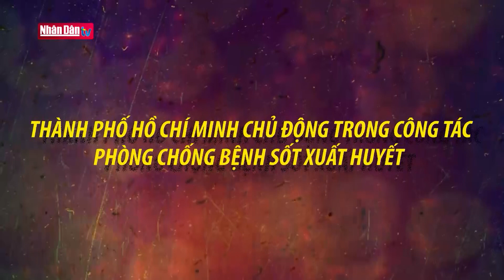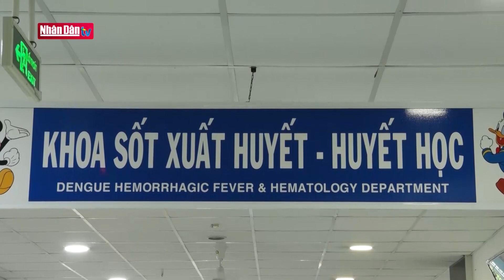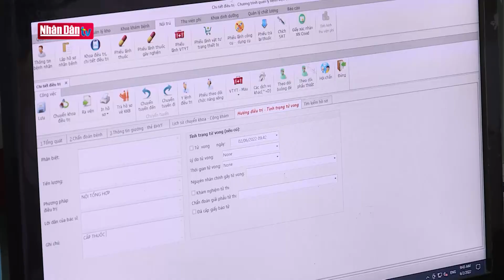TP Hồ Chí Minh chủ động trong công tác phòng chống bệnh sốt xuất huyết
TP Hồ Chí Minh chủ động trong công tác phòng chống bệnh sốt xuất huyết | Truyền Hình Nhân Dân
1. Dự Báo Thời Tiết Hôm Nay